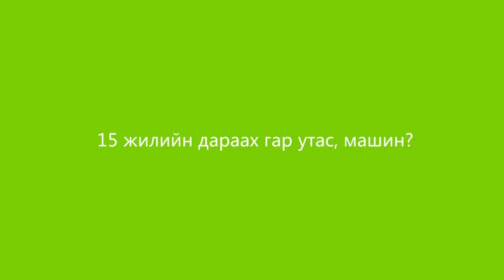15 жилийн дараа #7